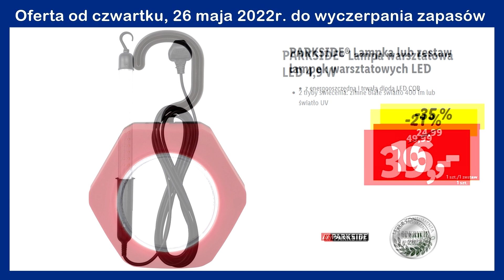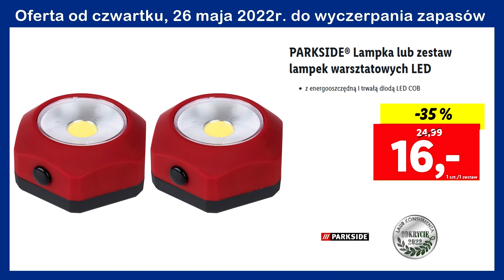LIDL | Oferta od Czwartku 26.05.2022 | Wyprzedaż | Narzędzia Parkside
Gazetka | Katalog | Wyprzedaż | Domowy Warsztat
Wiertarkę udarową 750, zestawy wierteł, śrubokrętów, czy wkrętaków oraz innych narzędzi marki PARKSIDE , kupisz już w najbliższy czwartek 26 maja w sklepach LIDL w obniżonej cenie. Oferta wyprzedażowa obowiązuje do wyczerpania zapasów.

POLUB NAS na Facebooku i bądź na bieżąco